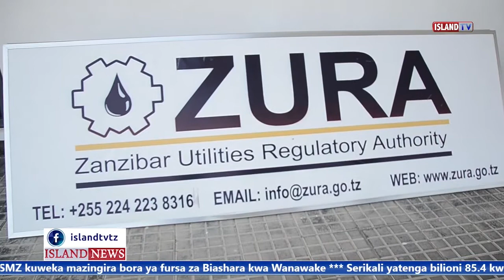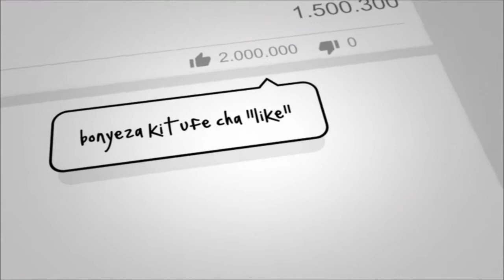SEREKALI YA MAPINDUZI ZANZIBAR IMEENDELEA KUFIDIA GHARAMA ZA BEI YA NAFUTA